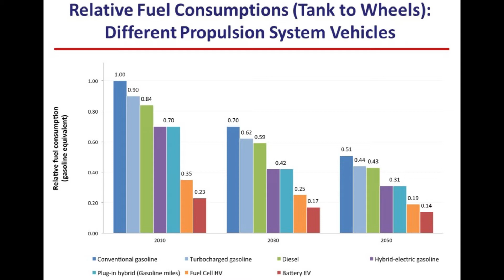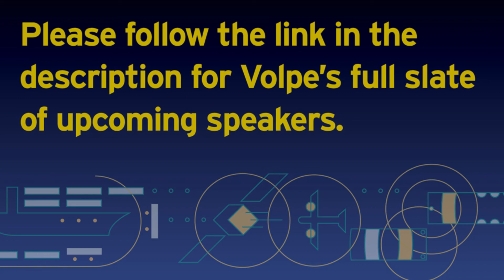Towards 2050: Options for Reducing Light-Duty Vehicle Energy Use and GHG Emissions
The fifth presenter in Volpe’s Beyond Traffic speaker series, John B. Heywood, PhD, is the Sun Jae Professor of Mechanical Engineering and director of the Sloan Automotive Laboratory at the Massachusetts Institute of Technology, where he has been on faculty since 1968.

Dr. Heywood has published more than 225 papers and written five books, including Internal Combustion Engine Fundamentals, which is a major text and professional reference in the field of mechanical engineering. His interests include internal combustion engines, their fuels, and broader studies of future transportation technology and policy, fuel supply options, and air pollutant and greenhouse gas emissions.

This highlight video captures key excerpts from his talk—“Towards 2050: Options for Reducing Light-Duty Vehicle Energy Use and GHG Emissions”—at Volpe on November 5, 2015.